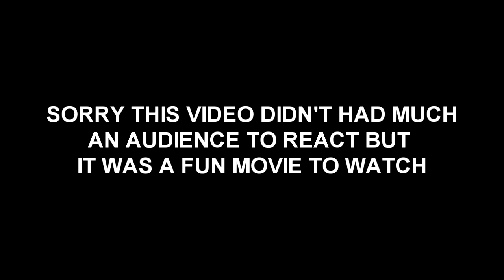BRIGHTBURN {SPOILERS}: Audience Reactions | May 9, 2019